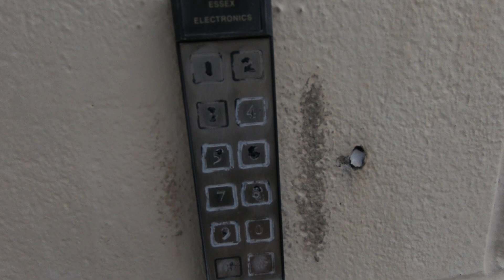EXPLORING THE ABADONED BEAVER COUNTY TIMES BUILDING (PART 1) 🔍📰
Here is (the 1st part) an exploration of the former home of the Beaver County Times. The newspaper has moved into some stressful times; however, it is still relevant to a lot folks.  If you were once employed here, irrespective of your vocation, what is your favorite memory? Please share in the comments below. 👍